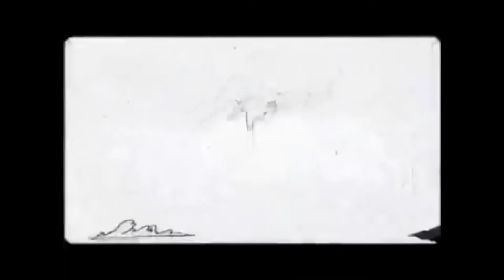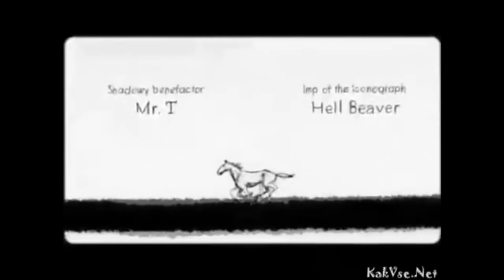Enio Prod - Pain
ABOUT ME:
WARNING!
If you like this music let me know in direct! Thank you!